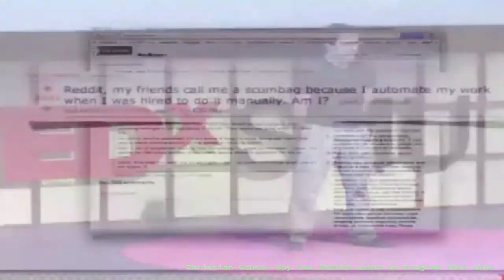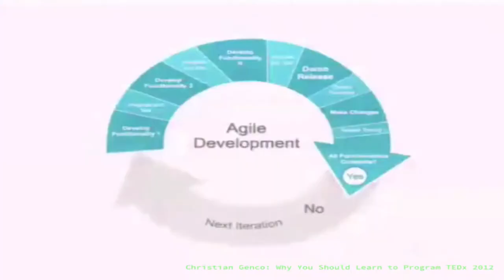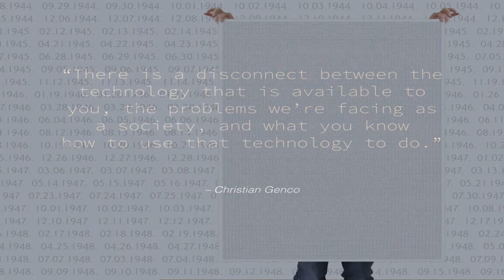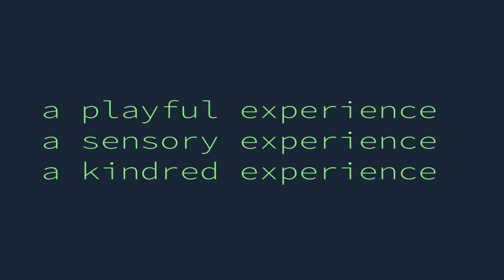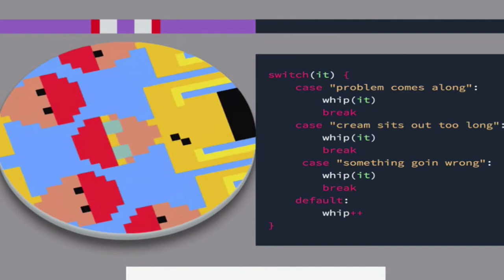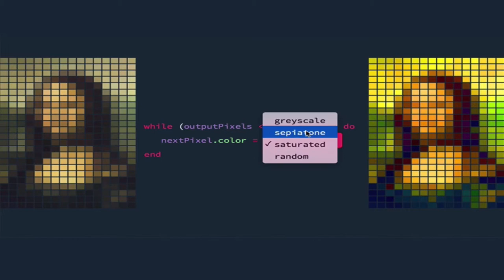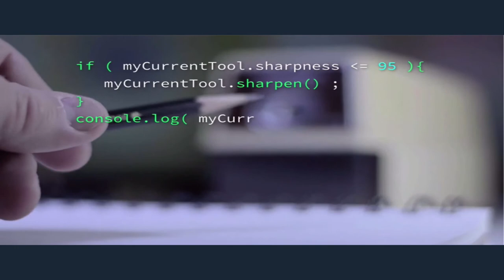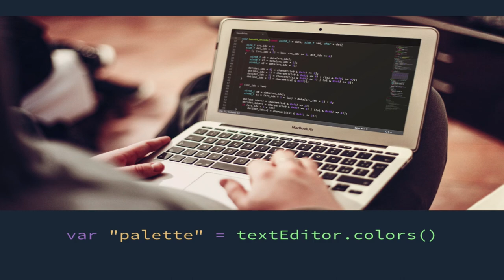MFA Thesis Presentation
Video of slides from Andy Hullinger’s MFA thesis: (coding for.creatives):elements and principals of programming.
Delivered at Harrington College of Design September 14 2015